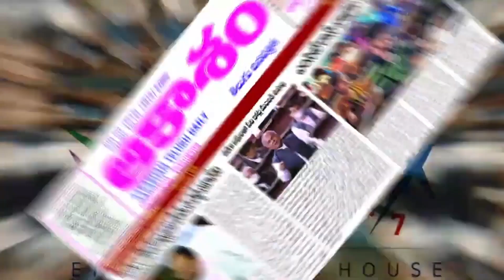JAC LEGI KALUSINGH PAY ACTION..WAQF CHAIRMAN MASIULLAH KO BARTARAF KARO WARNA ACTION LIYA JAYEGA